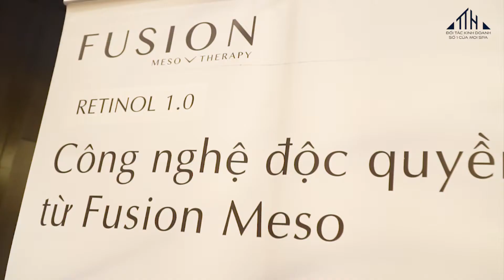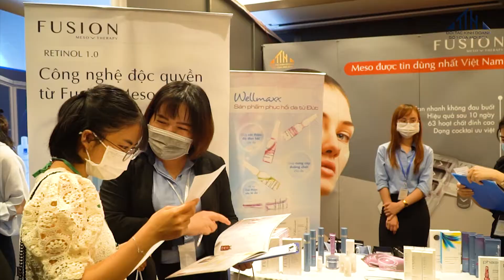HỘI NGHỊ KHOA HỌC THƯỜNG NIÊN LIÊN CHI HỘI DA LIỄU TP.HCM LẦN THỨ 17 - 2021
Liên chi Hội Da Liễu TP.HCM kết hợp cùng Bệnh viện Da liễu TPHCM tổ chức Hội nghị khoa học thường niên lần thứ 17 được diễn ra vào ngày 18/04/2021 tại khách sạn Sheraton với sự tham dự của gần 700 bác sĩ đang công tác trong lĩnh vực da liễu, thẩm mỹ tại một số tỉnh/thành khu vực phía Nam.

Bên lề hội nghị, gian hàng của TTH Vietnam thu hút hàng trăm bác sĩ đến tham quan, tìm hiểu và trải nghiệm các dòng thương hiệu đang được yêu thích: Fusion Meso, Wellmaxx, Ekseption,...

🔜 Cùng nhìn lại những hình ảnh nhộn nhịp của gian hàng TTH Vietnam tại Hội_nghị vừa qua!

𝐓𝐓𝐇 𝐕𝐈𝐄𝐓𝐍𝐀𝐌 - Đối tác kinh doanh số 1 của mọi Spa
🏢 Số 150 Trần Não, phường Bình An, Q2, HCM
🏢 Tầng 15, tòa Hacinco B3.7 - Số 27 Lê Văn Lương, Hà Nội